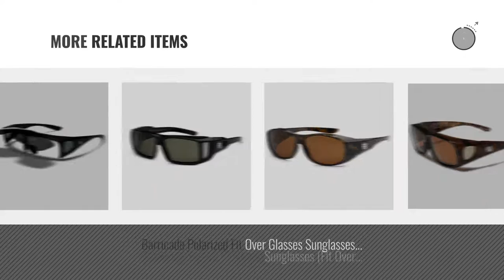Top 10 Barricade Sunglasses [ Winter 2018 ]: Hillcrusher Mens Fits 61mm Over Prescription Glasses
Black Friday / Cyber Monday Hillcrusher Mens Fits 61mm Over Prescription Glasses Hiking Polarized Sunglasses (Black, by Barricade

Black Friday / Cyber Monday Polarized Flip Up Fit Over Sunglasses with Side Shields by Barricade

Black Friday / Cyber Monday Barricade Polarized Rectangular Fit Over Glasses Sunglasses with Side Shield by Barricade

Black Friday / Cyber Monday Barricade Midnight Yellow Lens Fit Over Glasses Sunglasses with Side Shield by Barricade

Black Friday / Cyber Monday Barricade Polarized Rectangular Fit Over Glasses Sunglasses by Barricade

Black Friday / Cyber Monday Polarized Rectangular Fit Over Sunglasses with Side Shields BROWN LENS by Barricade

Black Friday / Cyber Monday Barricade Polarized Fit Over Sunglasses BLACK - AMBER by Barricade